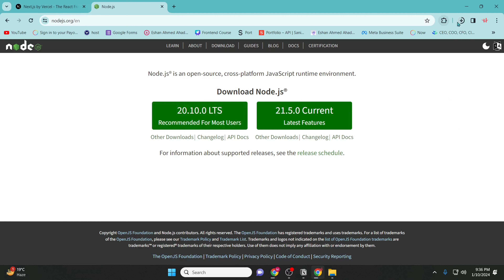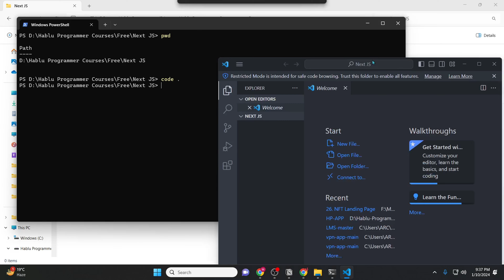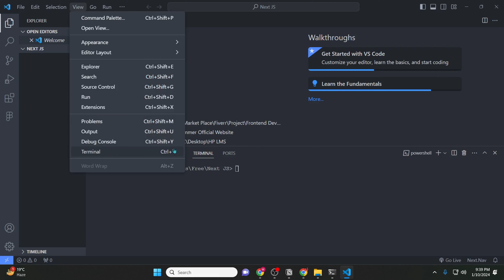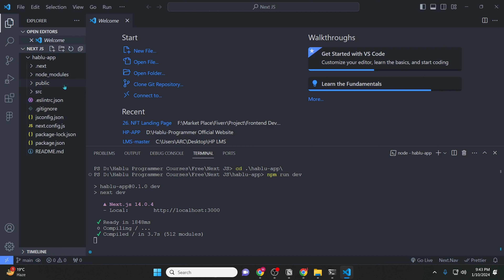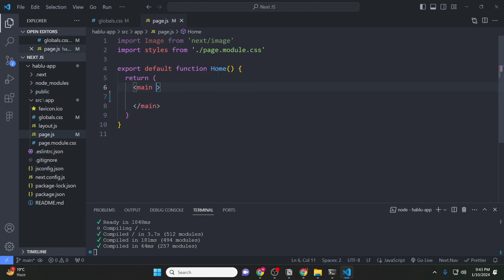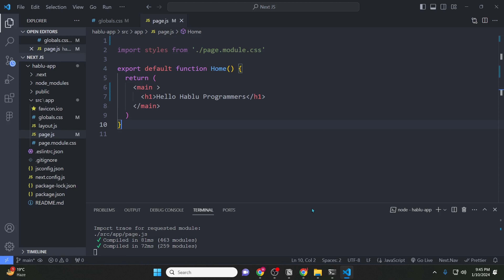#1 Introduction Next JS Environment Setup & First Program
Hello My Friends, In This Video I Will Teach You "#1 Introduction Next JS Environment Setup & First Program  Bangla Tutorial" () |

1. HTML5 Tutorial For Beginners

3. Git & Github Bangla Tutorial

4. Visual Studio Code Bangla Tutorial

5. Bootstrap 5 Bangla Tutorials

6. Javascript Tutorial For Beginners

7. Es6 Bangla Tutorial | Modern Javascript

8. Javascript DOM & BOM Bangla Tutorial

9. Javascript Projects For Beginners

10. Chrome DevTools Bangla Tutorial

11. Tailwind CSS Tutorial (Bangla)

12. React JS Bangla Tutorial

13. React Material UI Tutorial (Bangla)

15. PSD TO HTML Bangla Tutorial

16. Figma To HTML Bangla Tutorial

17. AI To HTML Bangla Tutorial

19. Sketch To HTML Bangla Tutorial

21. Web Development Full Course

Regards:
Hablu Programmer Team

Chapters:
0:00 Introduction
1:35 Started Main Topic
9:00 End Point & Suggestion